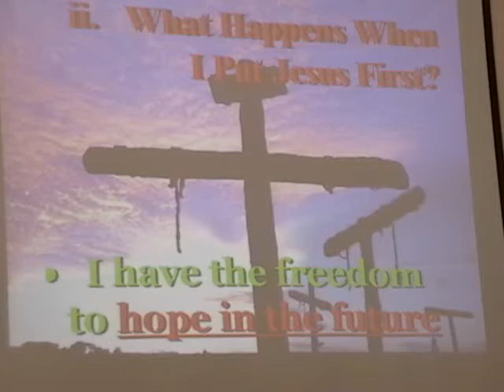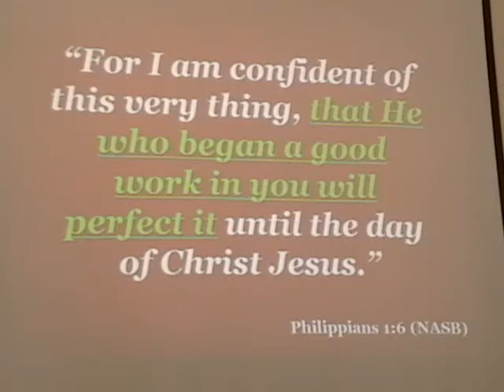7.04.10 4of4 Sometimes We Give God Our Leftovers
Sometimes We Give God Our Leftovers
Comfortable -- Part 2

"Where the Spirit of the Lord is, there is freedom"                                            2 Corinthians 3:17 (NIV)

"One of them, an expert in the law, tested him with this question: "Teacher, which is the greatest commandment in the Law?"  Jesus replied: "'Love the Lord your God with all your heart and with all your soul and with all your mind.'  This is the first and greatest commandment.  And the second is like it: 'Love your neighbor as yourself.'  All the Law and the Prophets hang on these two commandments."  Matthew 22:35-40

"'Love the Lord your God with all your heart and with all your soul and with all your mind.'  This is the first and greatest commandment.  And the second is like it: 'Love your neighbor as yourself.'"                  Matthew 22:37-39 (NIV)

i.   Why Do We Give God Our Leftovers?

• Because we're afraid to ask questions
"As Jesus started on his way, a man ran up to him and fell on his knees before him. "Good teacher," he asked, "what must I do to inherit eternal life?"  "Why do you call me good?" Jesus answered. "No one is good—except God alone."  Mark 10:17-18 (NIV)

• Because we have become distracted
"You know the commandments: 'Do not murder, do not commit adultery, do not steal, do not give false testimony, do not defraud, honor your father and mother.'" "Teacher," he declared, "all these I have kept since I was a boy."  Mark 10:19-20 (NIV)

• Because we desire our own independence
"Jesus looked at him and loved him. "One thing you lack," he said. "Go, sell everything you have and give to the poor, and you will have treasure in heaven.  Mark 10:21 (NIV)

• Because we fear total commitment
"At this the man's face fell. He went away sad, because he had great wealth.  Jesus looked around and said to his disciples, "How hard it is for the rich to enter the kingdom of God!"  Mark 10:22-23 (NIV)

ii.   What Happens When I Put Jesus First?

• I have the freedom to let go of my past
"All praise to Him who loves us and has freed us from our sins by shedding his blood for us."  Revelation 1:5 (NLT)

"If we confess our sins, He is faithful and righteous to forgive us our sins and to cleanse us from all unrighteousness." 1 John 1:9 (NASB)

 "He has taken our sins away from us as far as the east is from west." Psalm 103:12 (NCV)

• I have the freedom to walk in the present
 "God will give you all you need from day to day if you live for him and make the Kingdom of God your primary concern."                                    Matthew 6:33 (NLT)

 "You, my brothers, were called to be free. But do not use your freedom to indulge the sinful nature; rather, serve one another in love."                     Galatians 5:13 (NIV)

"He has shown you, O man, what is good; and what does the LORD require of you but to do justly, to love mercy, and to walk humbly with your God?"  Micah 6:8 (NKJV)

• I have the freedom to hope in the future
"For I am confident of this very thing, that He who began a good work in you will perfect it until the day of Christ Jesus." Philippians 1:6 (NASB)

"God did not send the Son into the world to judge the world, but that the world might be saved through Him."  John 3:17 (NASB)

"We know that our body...will be destroyed.  But when that happens, God will have a house for us.  It will not be a house made by human hands; instead, it will be a home in heaven that will last forever."                                         2 Corinthians 5:1 (NCV)

The Apostle John wrote..."I saw the Holy City, the new Jerusalem, coming down out of heaven from God, prepared as a bride beautifully dressed for her husband.  And I heard a loud voice from the throne saying, "Now the dwelling of God is with men, and he will live with them. They will be his people, and God himself will be with them and be their God.  He will wipe every tear from their eyes. There will be no more death or mourning or crying or pain, for the old order of things has passed away."                    Revelation 21:2-4 (NIV)